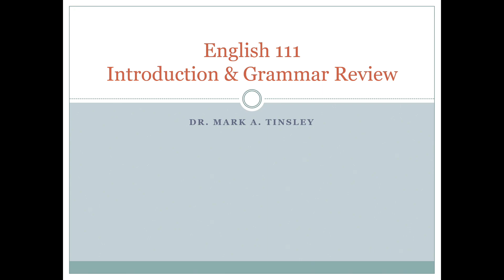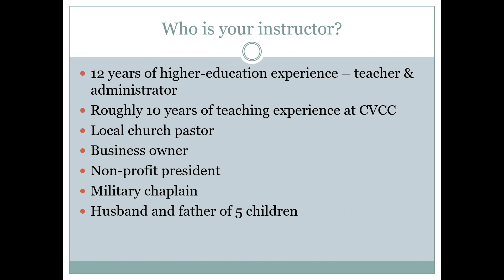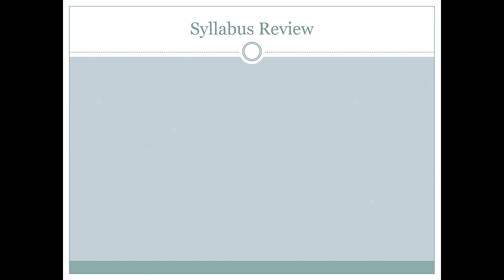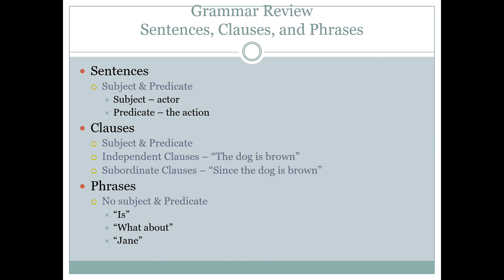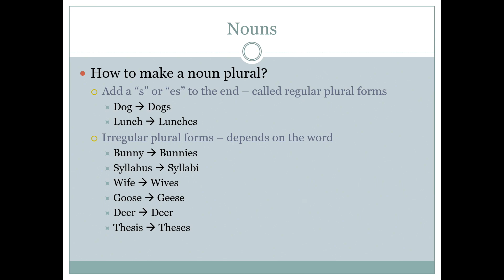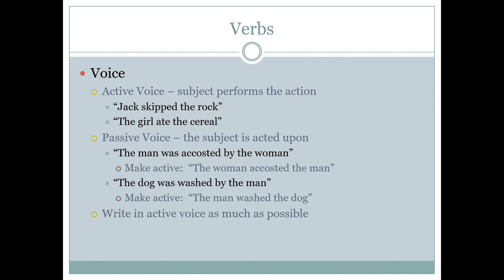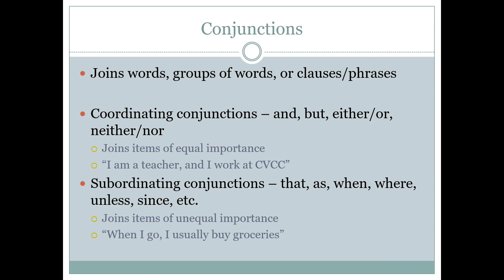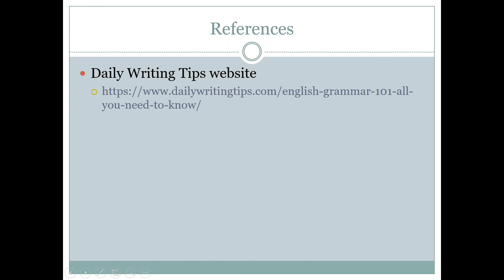ENG 111 Introduction and Grammar Review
This is an introduction to your ENG 111 course and a brief grammar review.